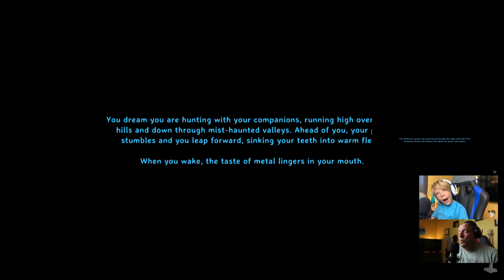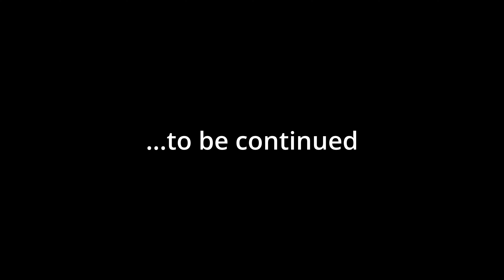Valheim - Father and Son Co-Op Episode 34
As for this video, its time to show Troy the base after a long weekend of housekeeping and upgrades.  Then we venture out to find some Tin to upgrade his armor, while looking out for Trolls for my armor upgrades.